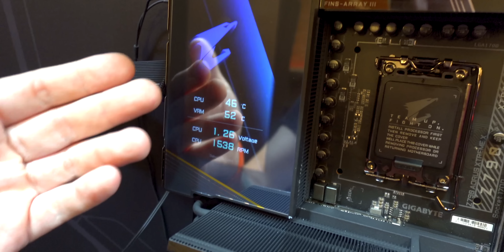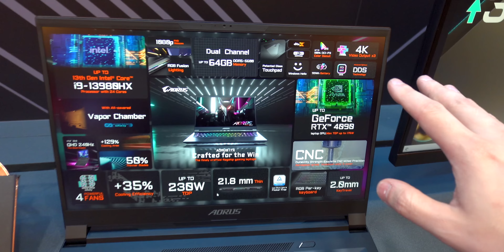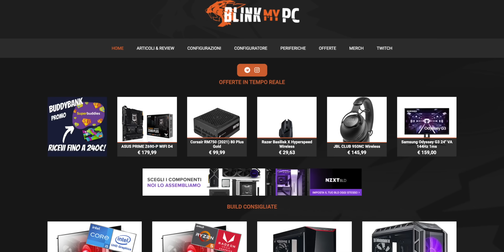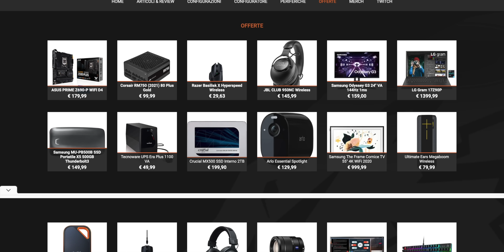LO VOGLIO SU OGNI SCHEDA MADRE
0:00 intro
0:19 Nuove Z790 X
3:45 Aero 14
4:14 Aero 16
4:25 Aorus 16
4:53 Aorus 17